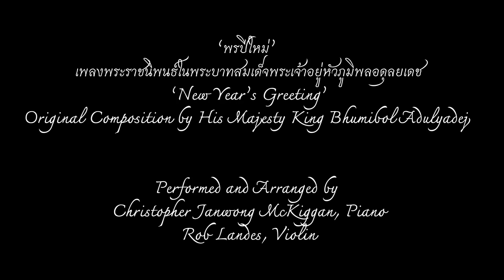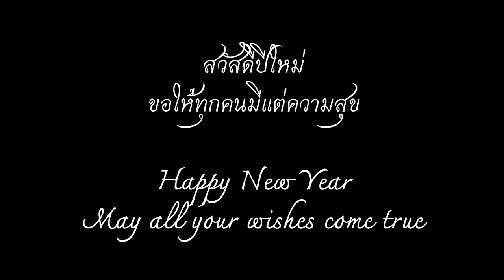พรปีใหม่ "New Year's Greeting" Song - Composition by His Majesty King Bhumibol Adulyadej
HAPPY NEW YEAR EVERYONE!! May all your wishes come true!

“New Year's Greeting” - Original Composition by His Majesty King Bhumibol Adulyadej.
“พรปีใหม่” - เพลงพระราชนิพนธ์ในพระบาทสมเด็จพระเจ้าอยู่หัวภูมิพลอดุลยเดช

Performed and Arranged by Christopher Janwong McKiggan (Chris The Pianist), Piano  and Rob Landes, Violin

CHRISTOPHER JANWONG MCKIGGAN's piano playing has been called as “masterful, highly contrasted and sharply characterized” (GRAMOPHONE magazine) and he has been hailed as a pianist "[with] astounding technique… startling poise and control" (KANSAS CITY STAR), "[with] astonishing virtuosity and piano coloration" (The CITIZEN), “proving to be Colossus, converting every piece into a virtuoso composition” (The MANILA TIMES) and been called the best hope for a global music of the future (FANFARE). Christopher won a top prize as laureate at the prestigious 12th UNISA International Piano Competition (WFIMC) and won numerous other awards including the Gold medal in the Seattle International Piano Competition, second prize in the Isabel Scionti International Music Competition, first prize in the Bradshaw and Buono International Piano Competition and awards in other national and international competitions around the world. He is also the recipient of the Presser Award for an upcoming international relations project titled "Resonance of Hope".He has been featured in over a dozen magazines in Thailand (Harper’s Bazaar, Elle, Esquire, Cosmopolitan, L’officiel, L’optimum Thai editions, among others), appeared in many TV programs, and been featured in numerous newspapers around the globe. He has also been featured on multiple TV and Radio programs around the globe including being a resident artist for “Performance Today” on American Public Media. He is currently a Doctoral of Musical Arts Candidate under Professor Jon Kimura Parker. Furthermore, Christopher spends his weekends playing Grand Theft Auto.

ROB LANDES is an award-winning violinist who started playing the violin at 3 years in Orem, Utah. Born to a large musical family, Rob gave his first solo recital at 10 years old, performed in the Hollywood Bowl in Los Angeles on the Disney Channel with the Disney Young Musicians Symphony Orchestra, and founded a piano trio that performed actively throughout his teenage years. Rob has won first prize at numerous music competitions and has soloed with the Utah Symphony, Utah Valley Symphony, San Diego Chamber Orchestra, BYU Philharmonic, and BYU Chamber Orchestra. As a first violinist of the BYU Chamber Orchestra, Rob performed in more than twenty cities throughout central and southern Europe, and as concertmaster of the orchestra, gave a concert to a sold-out audience in New York’s Carnegie Hall. Rob was awarded full scholarships to attend Brigham Young University and Rice University where he earned a Bachelor’s in Music and Master’s in Music, respectively. While studying at Rice, Rob began covering rock and pop music, and upon returning to Salt Lake City after graduation, began playing with a looper pedal which he uses to create intricate and stunning arrangements of today and yesterday’s most popular music Rob recently won the award for "Best Instrumental" at the Utah Music Awards for his rendition of Leonard Cohen's "Hallelujah".

VIDEO PRODUCTION:
FOTOCandiny
Cinematographer: Nantpipat Vuthisak
Assisted by: Adithep Wongprasert